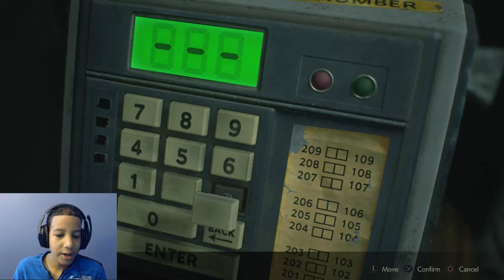RESIDENT EVIL 2 REMAKE Gameplay Part 10 Leon Story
Playing Resident Evil 2, Making my way back from the break room and opening lockers in the deposit room and using the crank to open  a new area.

My Setup